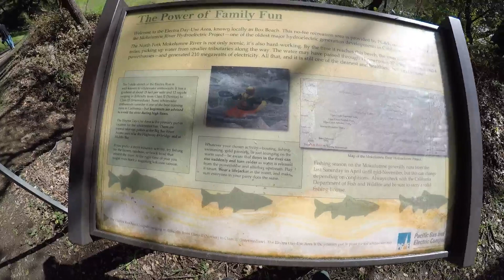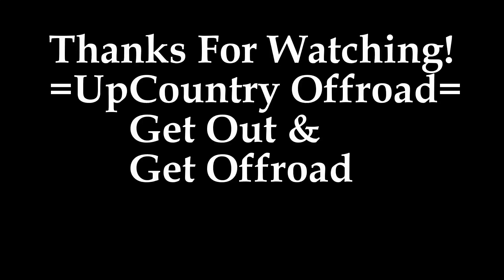Fishing Mokelumne River at Electra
We head to the Mokelumne River for some fly fishing. We setup by Box Beach and the Electra Power House. It is a great spot for a picnic, fishing and swimming and playing in the water.